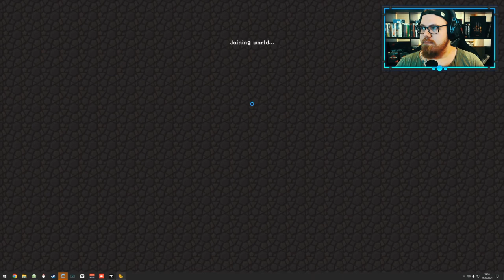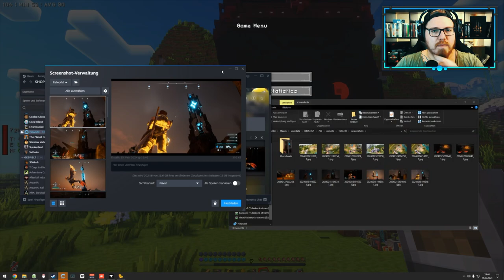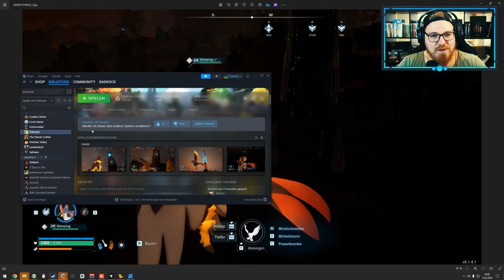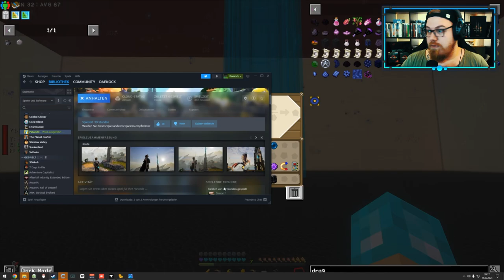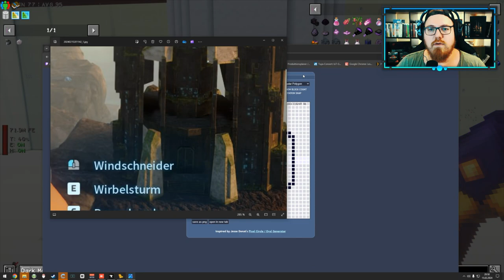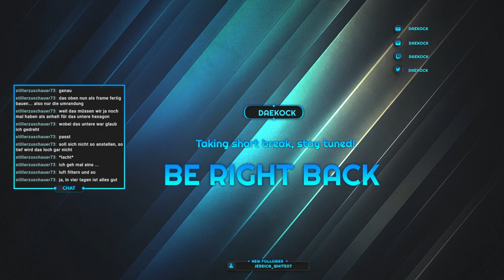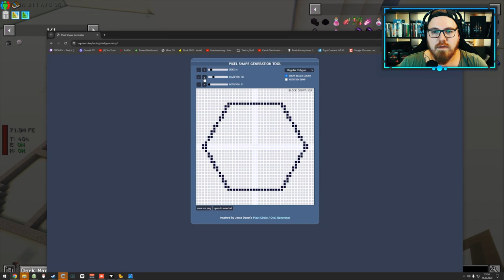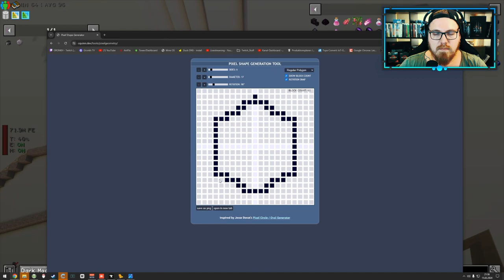JFK Mega - Bau & Deko 🌍